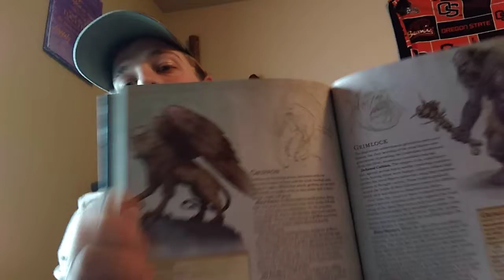Dear Cody. The one where I talk about D&D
Excited to try my hand at DMing